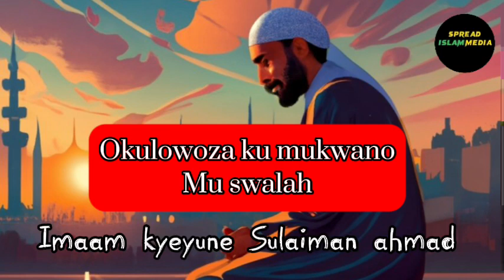WHAT DO YOU DO WHEN YOU THINK ABOUT LOVE ❤️ WITH YOUR WIFE WHILE IN SWALAH- IMAAM KYEYUNE SULAIMAN.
Imaam kyeyune sulaiman ahmad -bbsterefayina bukeddetv thurayya_islam imaamkyeyune spreadislammedia kadama saltmediauganda @THURAYYA @buuzaimam @BBSTEREFAYINAlivebutereevu @bukeddetv @skmuslimdaawa @sheikhkiti @spreadislammedia